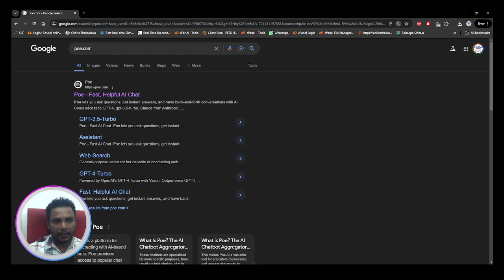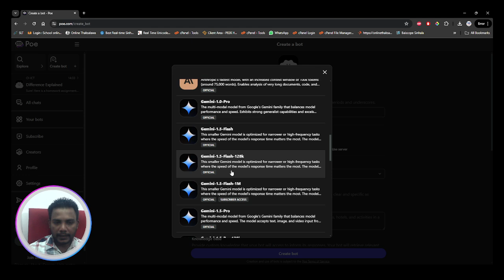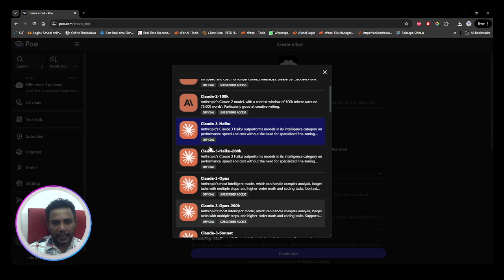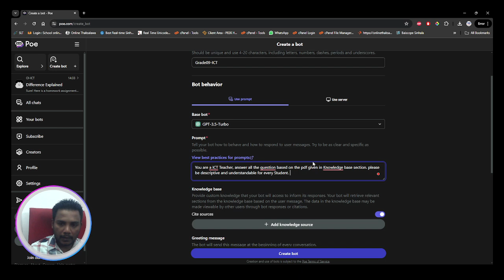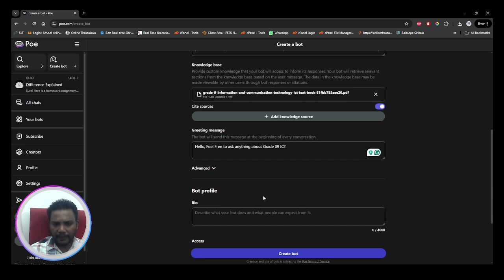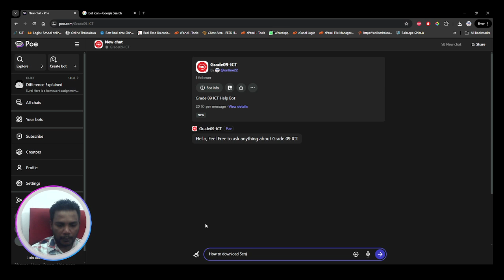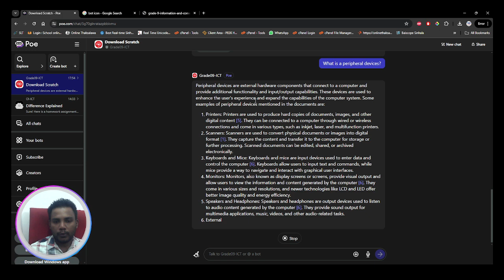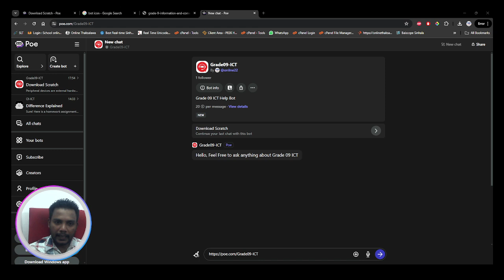අපේම AI එකක් අපිට ඕන විදියට හදමු | Chat GPT API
Link to Poe.com

🌟 In this video, we’ll show you how to create your very own AI chatbot using Poe.com. 🤖 Whether you’re a business owner looking to enhance customer support 💼 or a tech enthusiast interested in AI 💡, this tutorial will guide you through the entire process of setting up and customizing your chatbot. 📚

What You’ll Learn:

🔥 Introduction to Poe.com and its features
🔥 Setting up your Poe.com account
🔥 Step-by-step guide to creating an AI chatbot
🔥 Customizing your chatbot’s responses and personality
🔥 Integrating the chatbot into your website or application
🔥 Tips for training your chatbot to improve its performance
🔥 Best practices for using AI chatbots to enhance user experience